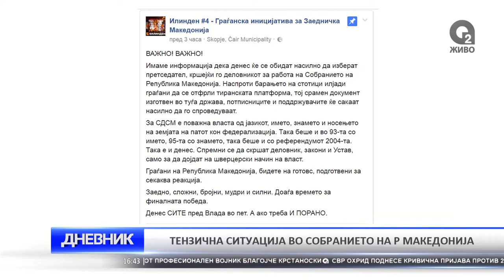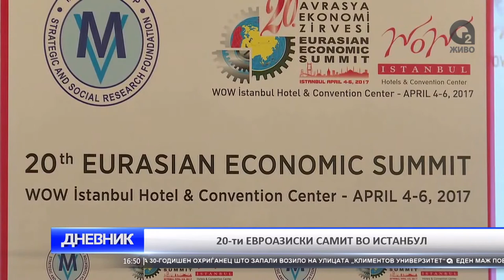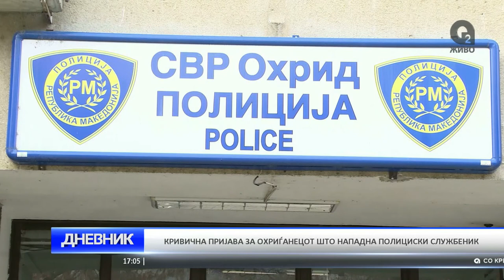DNEVNIK 06 04 2017